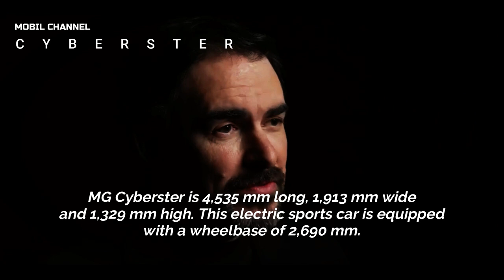MG reveals its Cyberster electric in the UK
MG is known for classic roadsters like the T-Series, MGA, MGB, and even the F in the 1990s, however, the Cyberster doesn't seem to have taken any elements from those vehicles.

Instead, it looks like a modern sports car befitting an open-top model, the Cyberster has a long bonnet, scissor doors, aggressive bumpers and clean side profiles.

Music source.